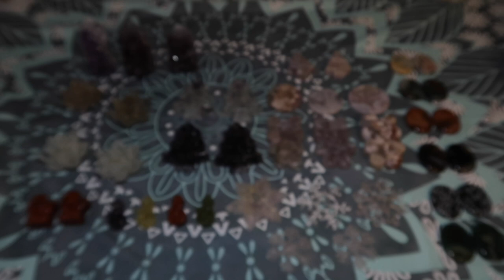Crystal Corner 🔮 | Crystal Seller Haul 30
Hi All and welcome back!
In this super fun sellers haul I will be showcasing the new handpicked crystals I have selected for my Etsy shop. This is all possible thanks to you and hope you enjoy!

Genre and Mood: Dance & Electronic + Happy